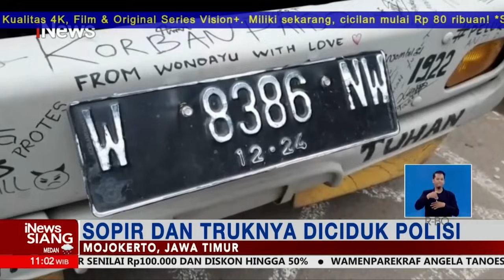iNewsSiang 14 November 2021 Segmen 1